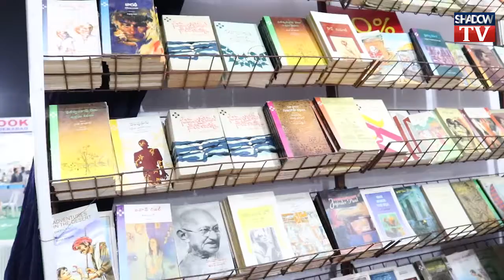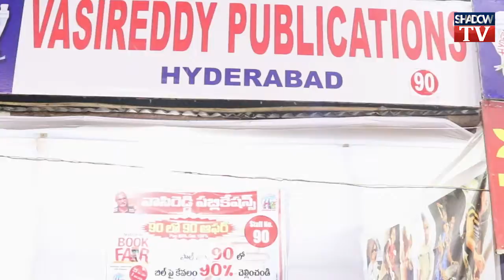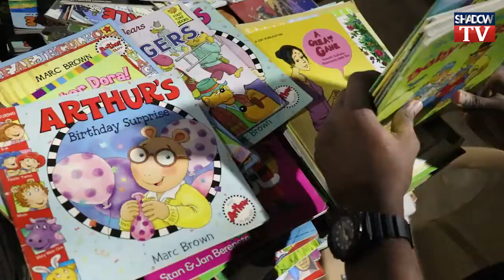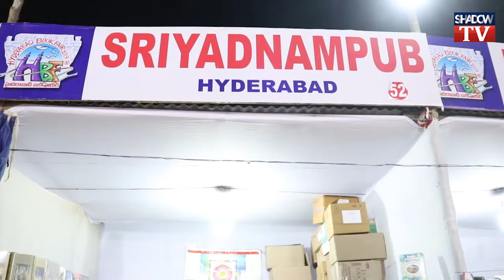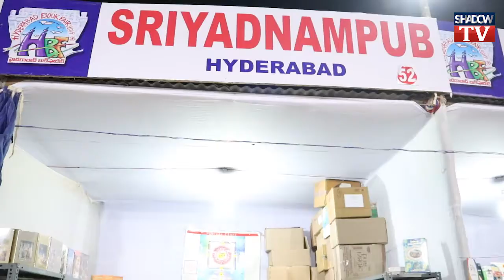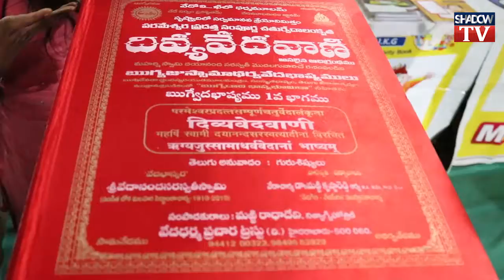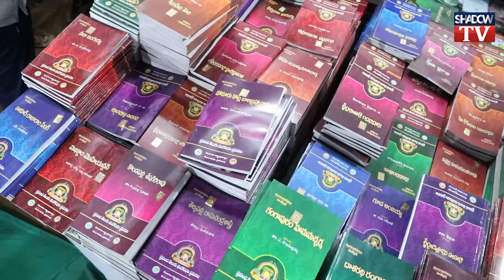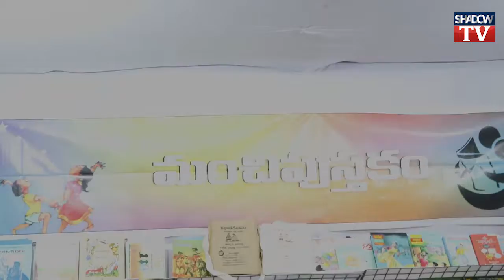33rd Hyderabad National BookFair 2019 || హైదరాబాద్ జాతీయ పుస్తక ప్రదర్శన || NTR Stadium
Please Fallow in Facebook...